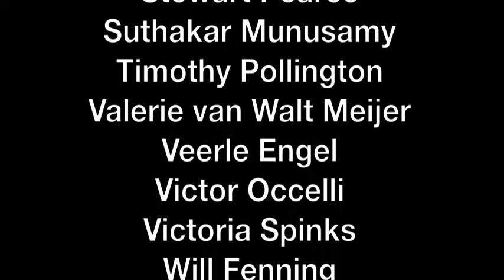Raleigh India 11J: When the going gets tough...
11J when the going gets tough...
music video for Raleigh India